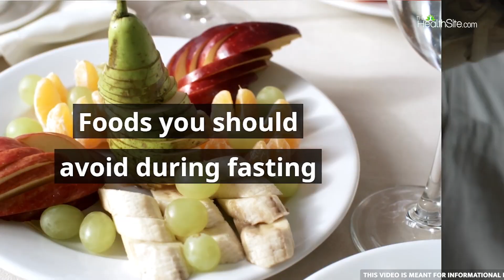Navratri 2023: Foods To Avoid While Fasting For Better Heart Health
Navratri fasting is a significant and sacred tradition observed by Hindus during the nine-day festival of Navratri. During this period, devotees abstain from consuming grains, non-vegetarian food, and some even refrain from consuming onion and garlic. Instead, they opt for a diet that includes fruits, dairy products, and specific flours like singhara or kuttu. Fasting is a way to purify the body and soul, showing devotion to the goddess Durga. It also encourages self-discipline and introspection, making it not only a religious practice but also a spiritual one.